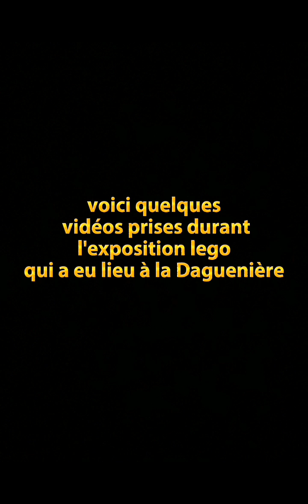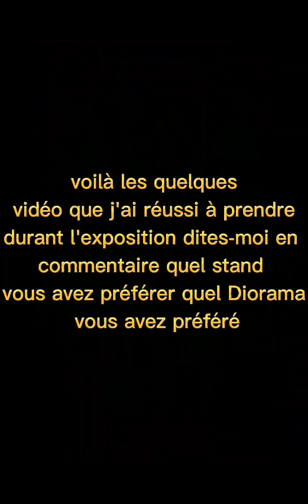exposition lego a la dagueniere ( lisez la bio pour plus d'informations sur les diorama)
salut tout le monde pour ma deuxième vidéo j'ai décidé de refaire une vidéo sur une exposition lego l'exposition à eu a lieu réçamment  à la dagueniere près de Angers

sur l'exposition nous avons pu retrouver de très belle création et diorama
il y avait aussi Sébastien Lego master gagnant de la saison 1 Lego master présent à l'exposition

désolé pour la qualité des photos et vidéo il y avait beaucoup trop de monde

sur le site: game of bricks
game of bricks produisent des kit d'éclairage de très bonne qualité